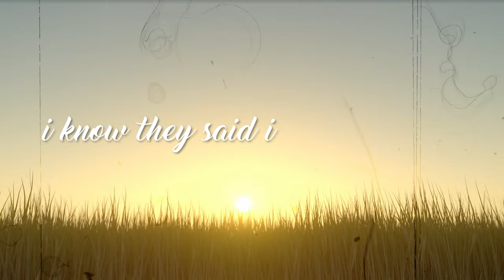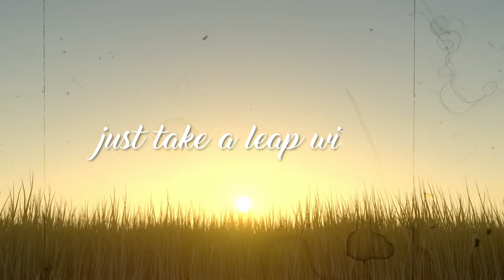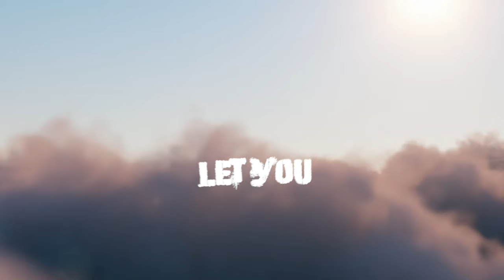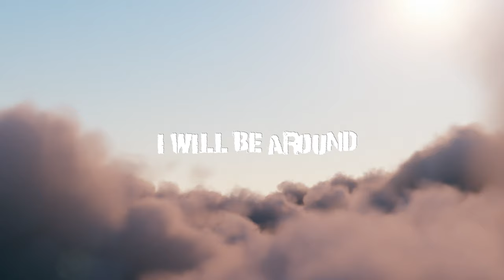Reece Brunke - Hollywood (Official Lyric Video)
💜 "Hollywood" is about coming from humble beginnings and embarking on a journey to make it, against all odds, in the big city of Hollywood. OUT EVERYWHERE NOW

📻 Music Streaming Platforms - Every play supports me! 📻